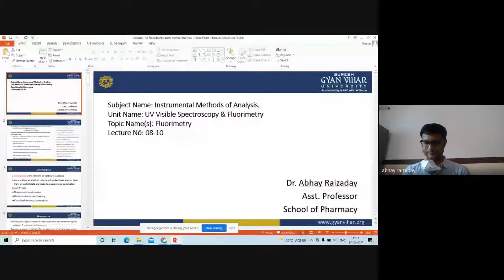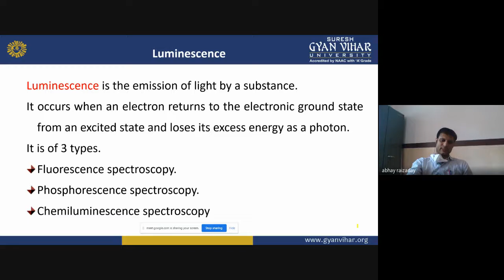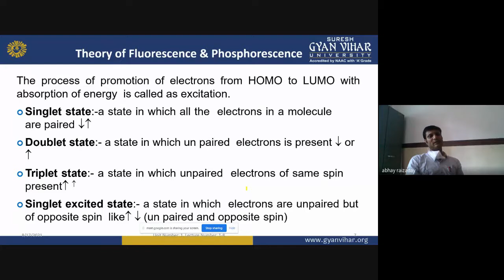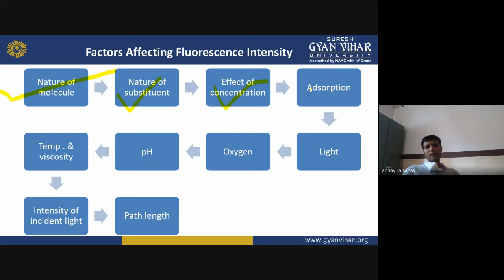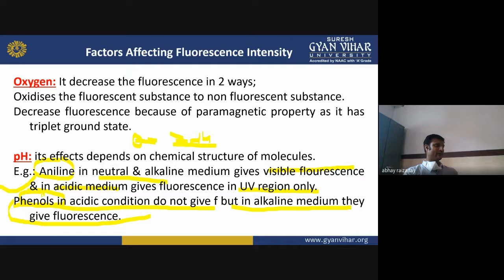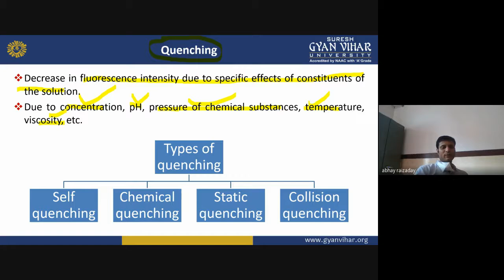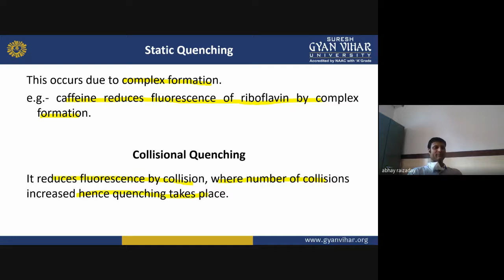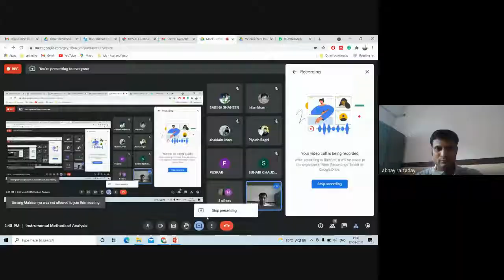Instrumental Methods of Analysis _Dr. Abhay Raizaday_School of Pharmacy, Suresh Gyan Vihar Universe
Dr. Abhay Raizaday
School of Pharmacy, Suresh Gyan Vihar University, Jaipur, Rajasthan.